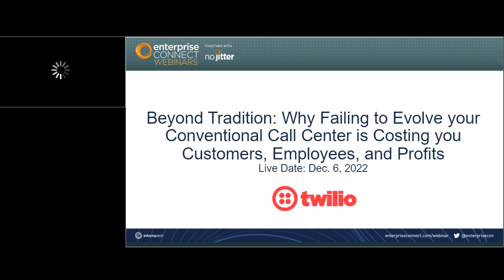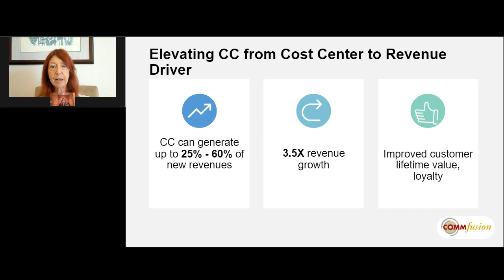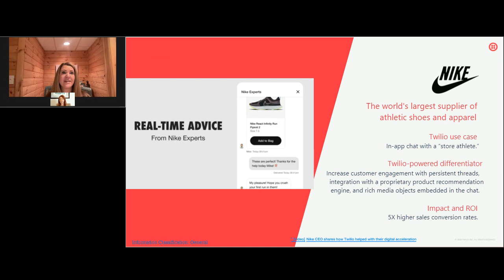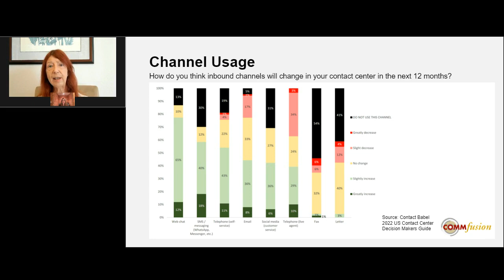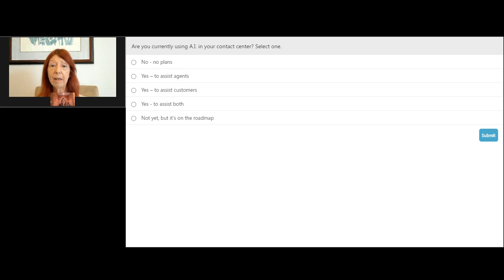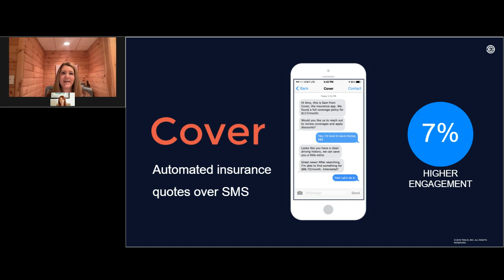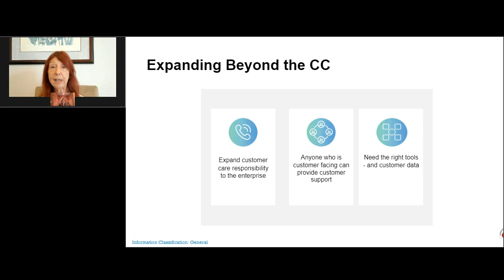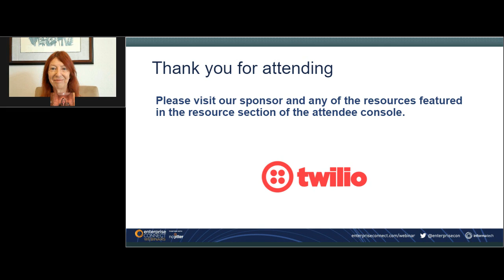Why Failing to Evolve Your Conventional Call Center is Costing You Customers, Employees, & Profits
-How the contact center industry is shifting by looking at the customer experience as a revenue driver, not a cost driver.
-Who are the new users driving CX beyond the traditional call center agent, and how customer-facing employees play a powerful role with customer engagement.
-How Twilio Flex gives companies control to centrally orchestrate and encourage dialogue across all channels, and at every stage of the journey, with precise personalization fueled by first-party data.
-How you can own your roadmap, and still preserve your investments by modernizing at your own pace.

Through powerful customer use cases and analyst insights, you’ll get a better understanding of how you can use contact center technology throughout your organization to improve sales, employee engagement, and customer engagement.